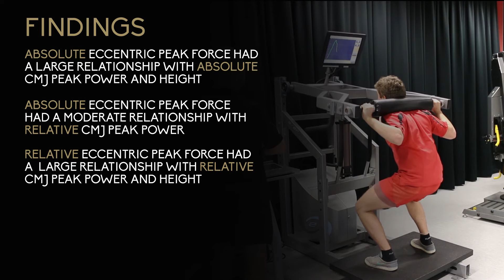Concentric and eccentric strength and countermovement jump performance in resistance trained men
Countermovement jump performance update 2